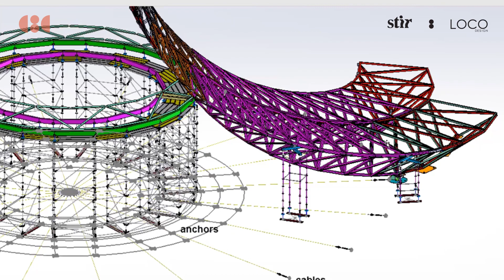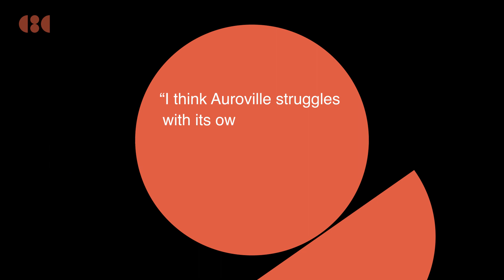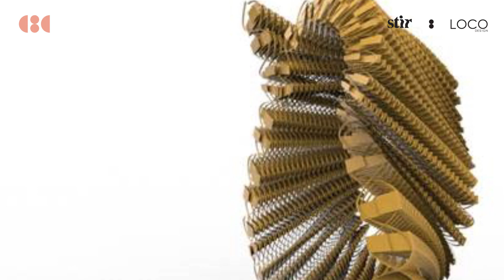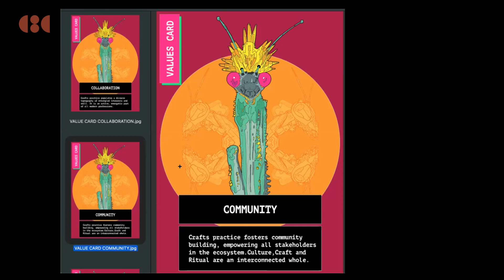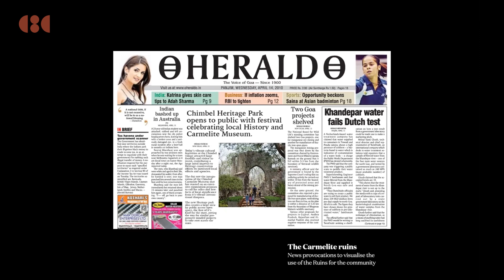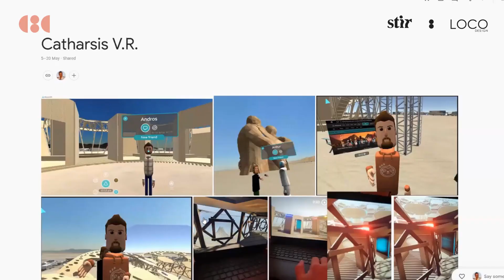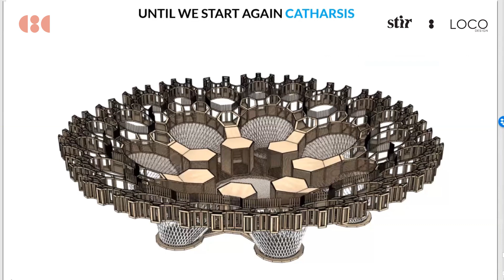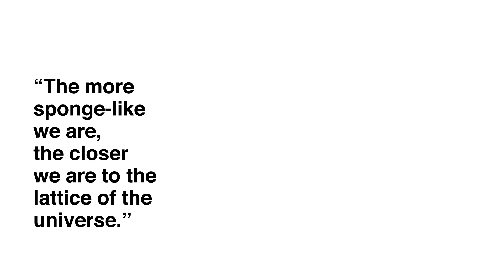Arthur Mamou-Mani X Ayaz Basrai: Temple Run into the Future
Cross Border Conversations: STIR X LOCO Design present architect Arthur-Mamou Mani (Mamou-Mani Ltd, UK) and designer Ayaz Basrai (The Busride Lab) in a candid video conversation discussing ideas of chaos, finality and augmentation.

Curated by Pramiti Madhavji and Amit Gupta, STIR X LOCO Design present Cross Border Conversations - a series of video conversations among creative professionals across geographical borders and creative disciplines of architecture, design, art and beyond.

While Arthur looked back at the year 2018 when he constructed the colossal temple Galaxia at the centre of the Black Rock City during the popular Burning Man festival, Ayaz reminisced his time working in the Indian city of Auroville that shaped his understanding of a permanent utopian city and its multiple shortcomings.